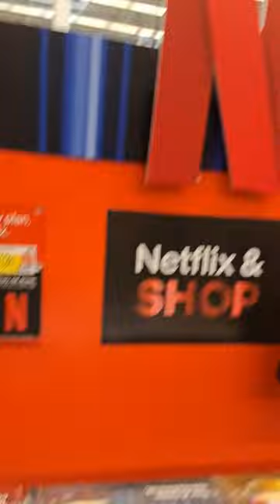Wednesday Addams Funko POP Figure Arrives at Walmart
Wednesday Addams Netflix toys at Walmart! Funko POP Wednesday from Addams Family Netflix TV Show Action Figure. Toy hunt for horror toys.

Mailing Address:
Collector's Conquest
941 West I35 Frontage Rd